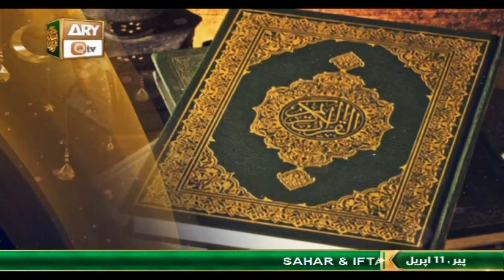Rehmat e Sehr | Zaad e Rah | Shan e Ramazan | Pirzada Ateeq Ur Rahman | 11th April 2022 | ARY Qtv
Rehmat e Sehr | Zaad e Rah - Shane Ramazan | Pirzada Ateeq Ur Rahman
Speaker: Pirzada Ateeq Ur Rahman